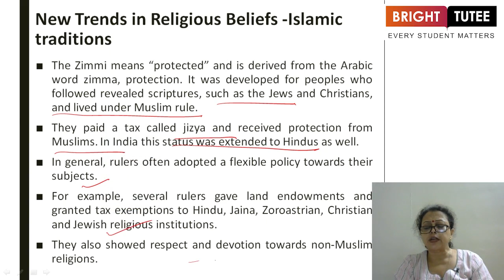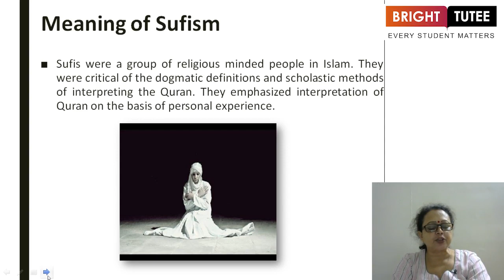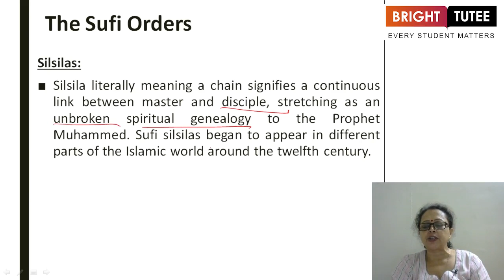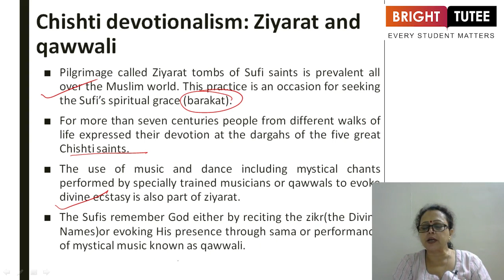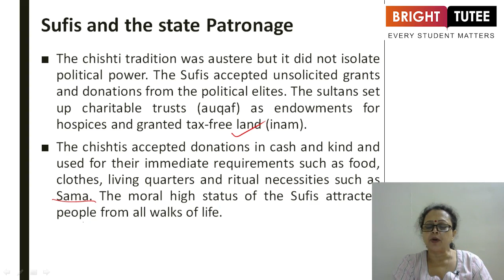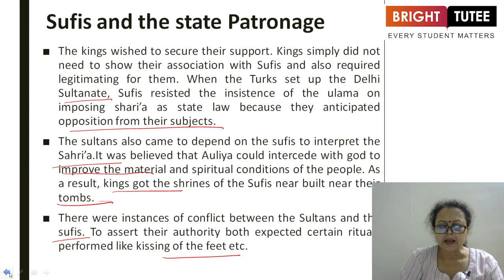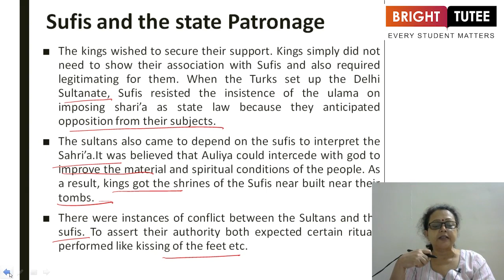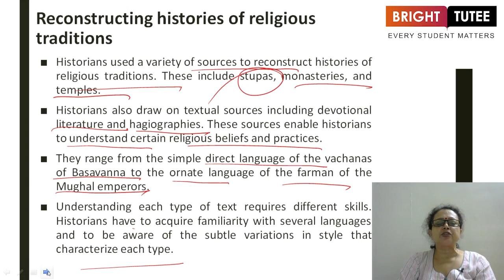1 1 Topic 3 New Trends in Religious Beliefs–Islamic Traditions Part 1